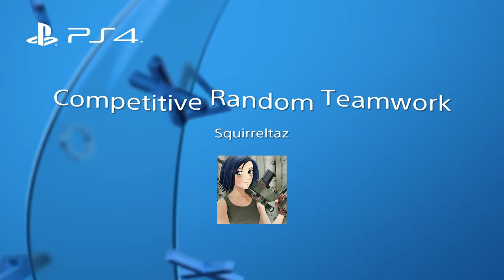Competitive Random Teamwork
A fun - and intense - game with some random kids from Croatia and Romania, among other places!